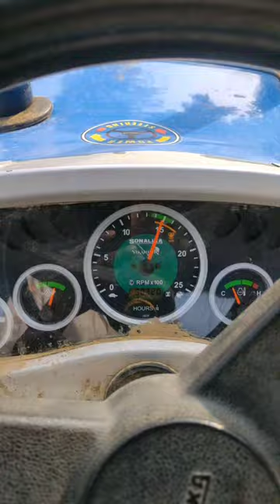tractor short Village farming short video kheti badi 🥰🚜